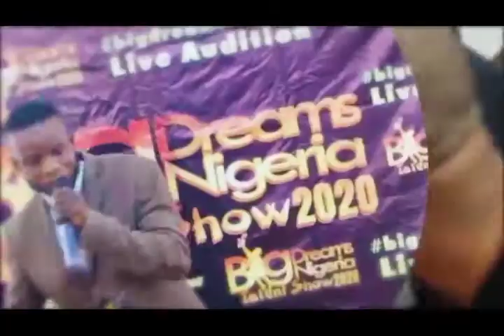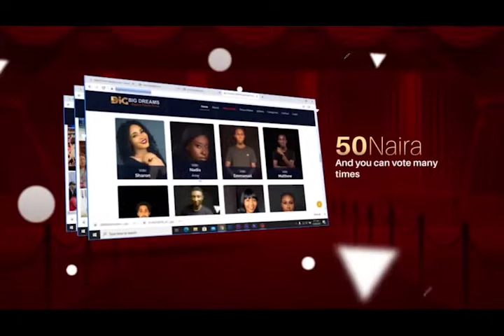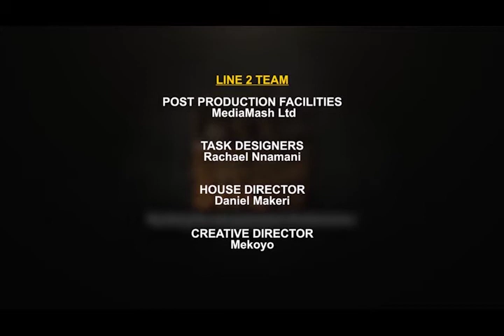BIG DREAMS TALENT SHOW 2020 DAY 7